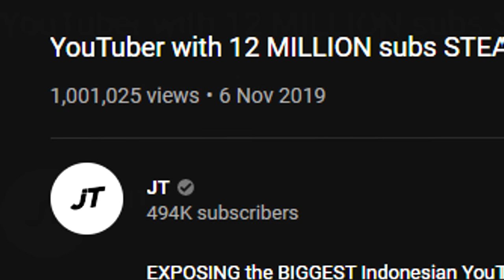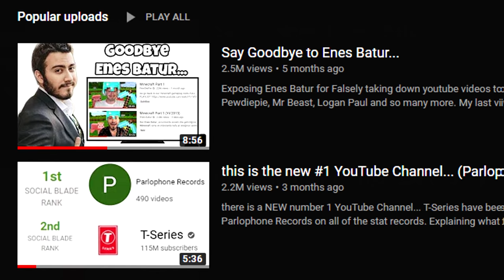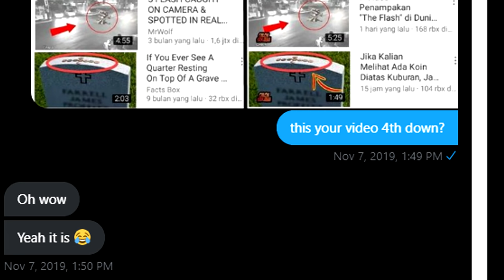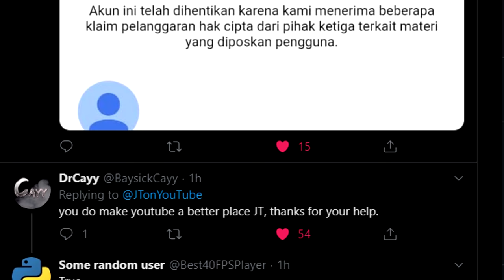i terminated a YouTuber with 13 million subs...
explaining how i TERMINATED Calon Sarjana... because today their channel was deleted from youtube. One of the biggest Indonesian youtubers on the platform gone.